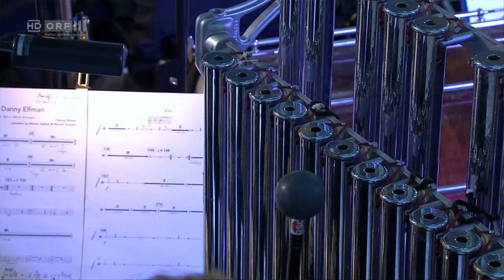Danny Elfman - Medley - Radio Symphony Orchestra Vienna - Conducted by John Mauceri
I'm very happy about that